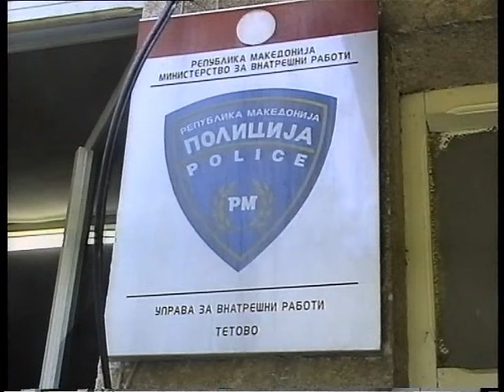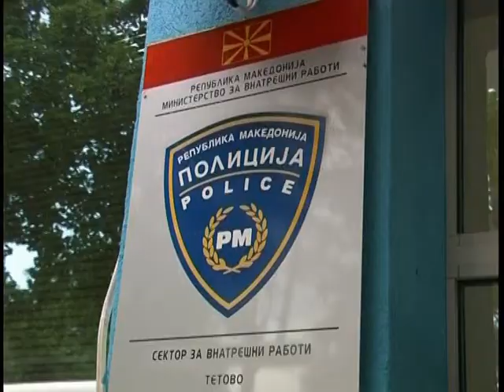Црквите повторно на удар на крадците